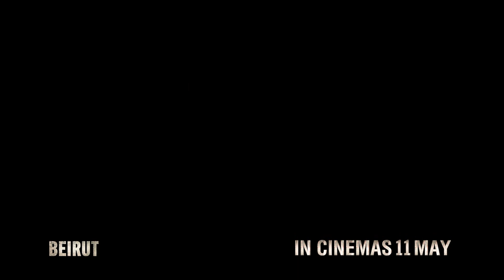‘Beirut’ official trailer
Beirut, 1982. The Paris of the Middle East was burning.

A U.S. diplomat flees Lebanon in 1972 after a tragic incident at his home. Ten years later, he is called back to war-torn Beirut by CIA operatives to negotiate for the life of a friend he left behind.

A former U.S. diplomat (Jon Hamm) returns to service in order to save a former colleague in Beirut.

Cast: Jon Hamm, Rosamund Pike, Dean Norris, Larry Pine, Shea Whigham
Directed by: Brad Anderson
Produced by: Mike Weber, Tony Gilroy, Shivani Rawat, Monica Levinson
Screenplay: Tony Gilroy

Running time: 109 minutes
Age restriction: 16 D L P V